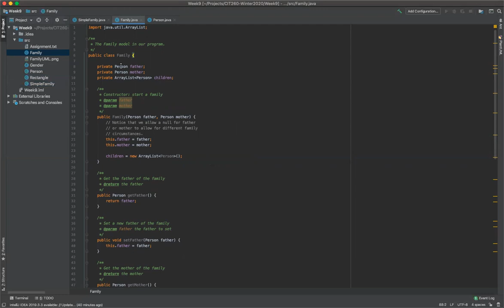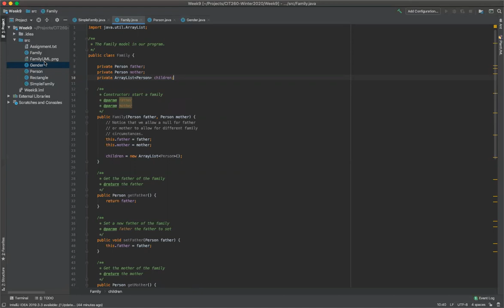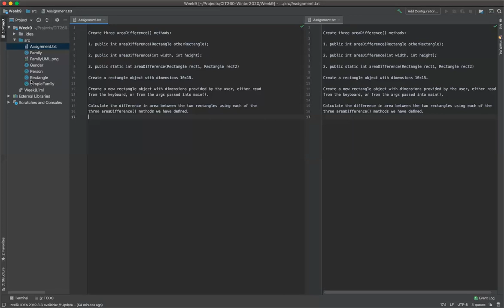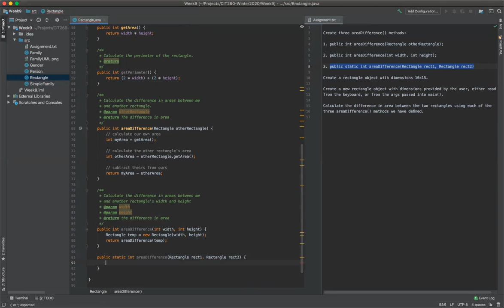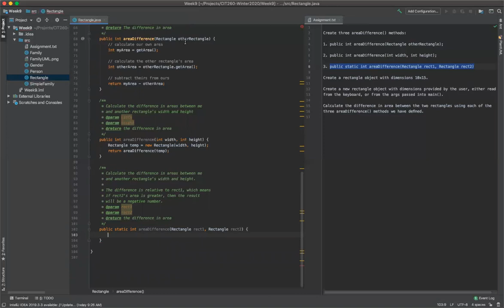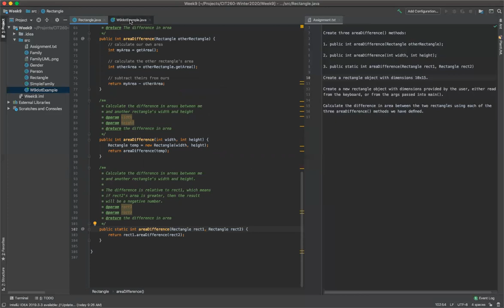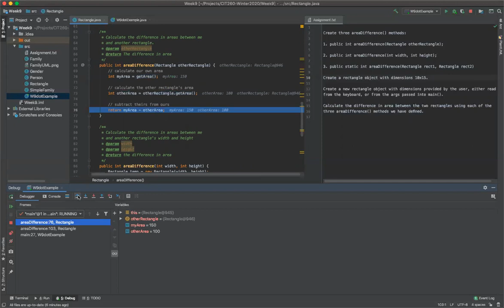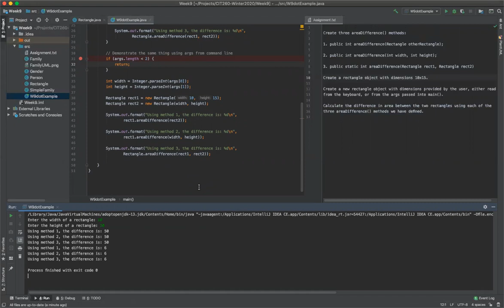CIT 260 Week 9 Lecture More Classes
Week 9 Lecture for my CIT 260 course at Brigham Young University - Idaho